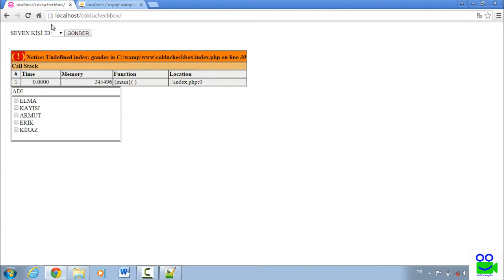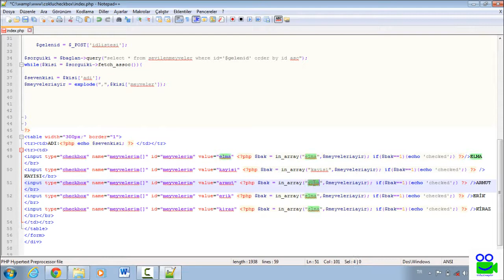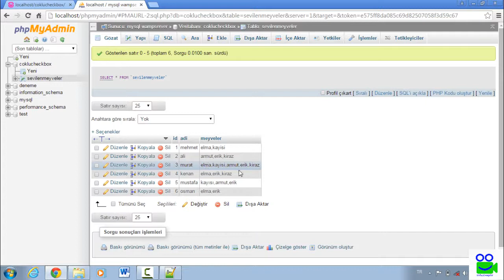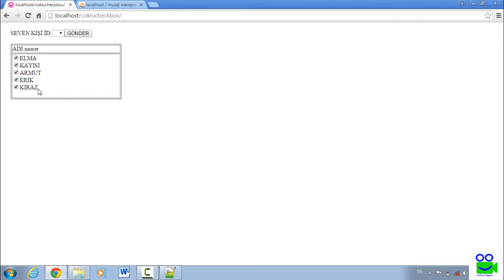php çoklu checkbox checked işlemi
php çoklu checkbox checked işlemi, php process multiple checkbox checked,  videocevaplar, php checked, php checkbox

php çoklu checkbox checked işlemi, php process multiple checkbox checked,  videocevaplar, php checked, php checkbox, php dersleri, php eğitim, php de çoklu checkbox checked işlemi nasıl yapılır